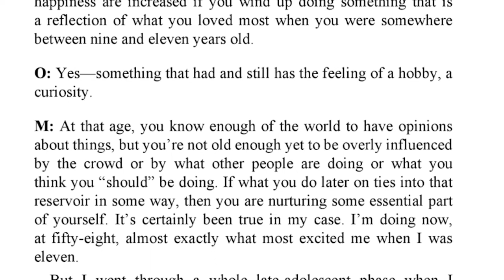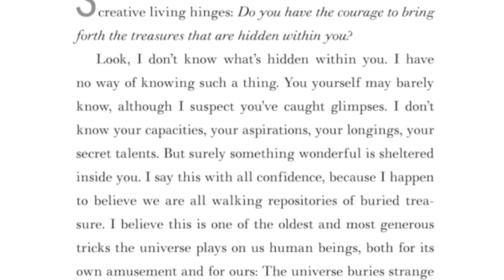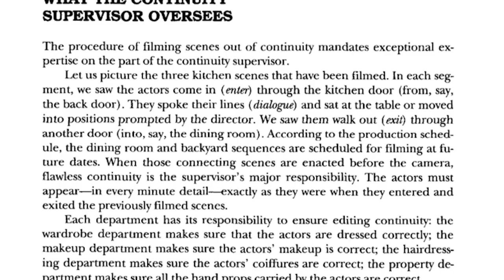TOP 5 Best Books for Video Editing 2021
» My Class Title: Get Your First Job as a Video Editor

My Top FIVE Best Video Editing Books You Should Read!

To become a better video editor, I watch tutorials on youtube. But to become a better storyteller, that takes a little more insight!

So today I’m going over my TOP FIVE video editing books that would be great additions to your collection that can help you become an excellent storyteller as well as a professional video editor.

Sure, there's the traditional favorites like "In The Blink of An Eye" by Walter Murch, and "On Film Editing" by Edward Dmytryk, which teach you invaluable technical concepts you need to be a great video editor. But what about continuity? What about creative thinking? "Big Magic" by Elizabeth Gilbert is full of helpful, insightful tips on living creatively and using creativity as a tool in your everyday life. "Script Supervising and Film Continuity" by Pat P. Miller tackles another important subject that directly relates to video editing.

Learning the skills of a script supervisor is incredibly helpful in understanding how to read script notations and how to be an amazing assistant video editor on professional shows and movies. Of course, there is also a wonderful book I had to mention called "The Conversations: Walter Murch and the Art of Editing Film" by Michael Ondaatje. With Walter Murch being the king of video editing concepts, this book is perfect for anyone looking to dive deeper into the philosophy and psychology of video editing.

✨ 📚 𝙰𝚍𝚍 𝚃𝚑𝚎𝚜𝚎 𝙱𝚘𝚘𝚔𝚜 𝚝𝚘 𝚈𝚘𝚞𝚛 𝙲𝚘𝚕𝚕𝚎𝚌𝚝𝚒𝚘𝚗! 📚 ✨

On Film Editing: An Introduction to the Art of Film Construction (Edward Dmytryk)

In the Blink of an Eye: A Perspective on Film Editing (Walter Murch)

Big Magic: Creative Living Beyond Fear (Elizabeth Gilbert)

The Conversations: Walter Murch and the Art of Editing Film (Michael Ondaatje)

Script Supervising and Film Continuity (Pat P Miller)

🍒 💾  𝕄𝕐  𝔾𝔼𝔸ℝ  💾 🍒

Canon PowerShot Digital Camera
K&F Concept 62'' DSLR Tripod
SanDisk 128GB Extreme PRO SD Card
Rode NTG2 Multi-Powered Condenser Shotgun Microphone

G-Drive Mobile USB-C Hard Drive 1TB
Anker USB-C to USB 3.0 Female Adapter (2-Pack)
Anker USB-C to 4-Port USB 3.0 Hub
SanDisk SD USB 3.0 Card Reader